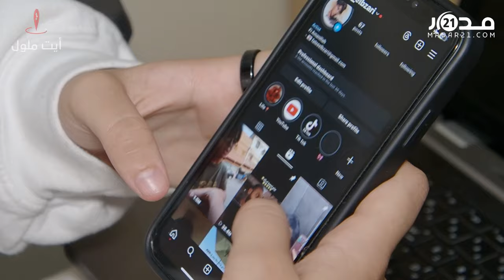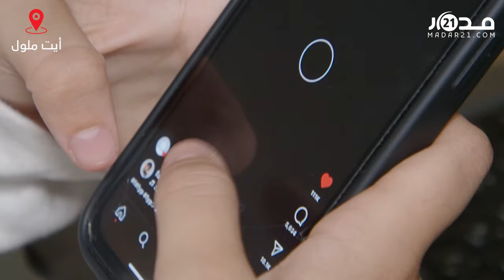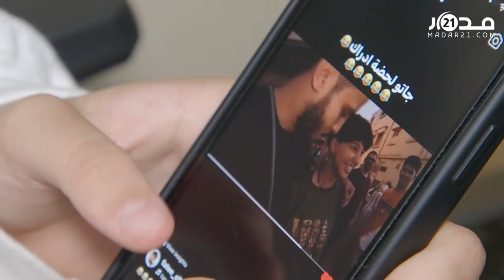صانعة محتوى "متشبهة بالرجال" تتحدى التعليقات المسيئة وتمضي نحو حلمها في ولوج التمثيل